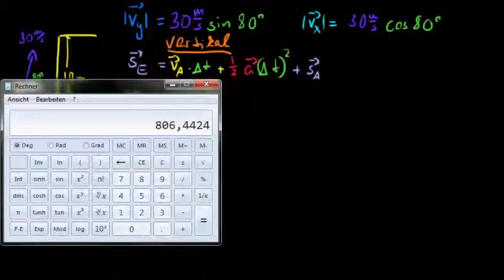Gesamtverschiebung eines Geschosses